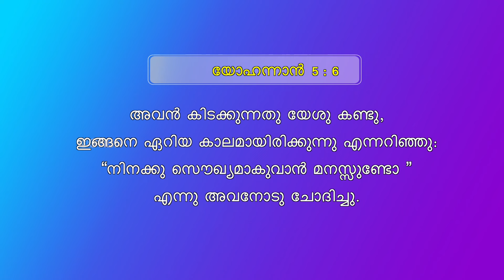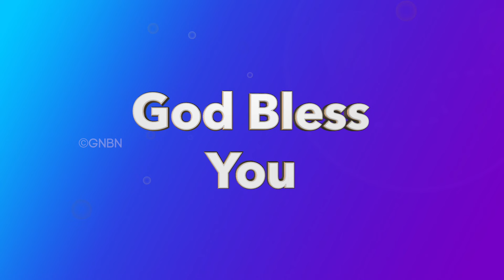മാറാരോഗത്തെ സൗഖ്യമാക്കുന്ന യേശു | നിങ്ങളുടെ അത്ഭുത സമയം | സഹോദരൻ മോഹൻ സി. ലാസറസ്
Jesus Redeems
Trivandrum
695033